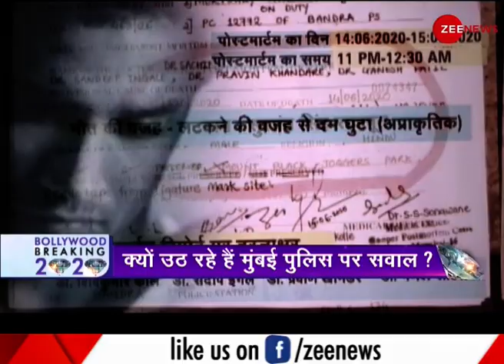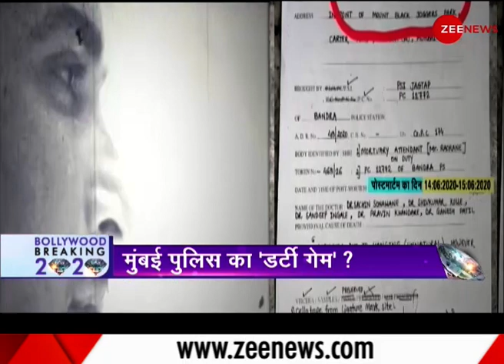Bollywood 20-20 | Sushant के पोस्टमार्टम में निकली गड़बड़ी? बनाई गई गलत रिपोर्ट ?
The Mumbai police firstly investigated the Sushant Singh Rajput's case and there are leads that the investigation was not done properly as now the CBI is finding various loopholes. The question is being raised on Mumbai police, on the postmortem report etc. Watch report.